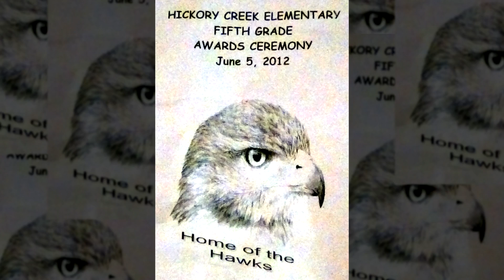Hickory Creek Elementary 5th Grade Awards 2012 Trevor Bruce